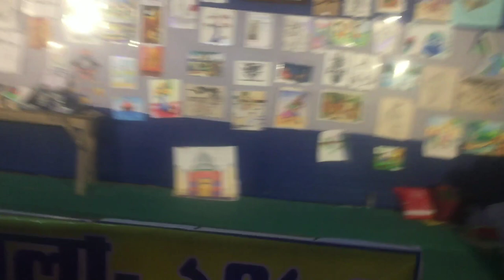AMAR MELA 2023 || RATUA NO 1 MELA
CHOTA VAII KO SUPPORT KARO